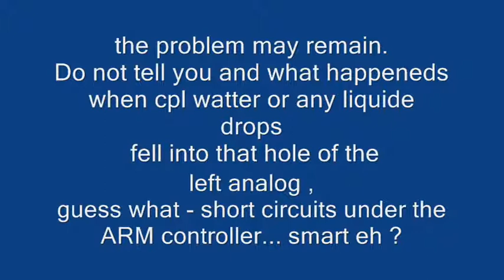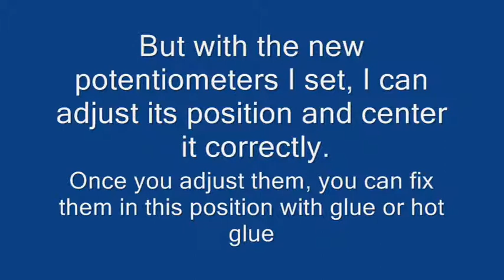PS4 controller take my FIX and get rid of stupid analog problems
PS 4 controllers quality is disgusting.
Especially the left analog module gives the most defects.
Due to the "incredible" engineering thought, the ARM controller
with the BGA installation is located near it. Each time you press
 the L3 button, the ARM controller's solders are under stress.
 All motherboard models except the last one 050/055 has those problems.
Even if you replace the analog module (or potentiometers only),
 the problem may remain.
Do not tell you and what happeneds when cpl watter or any liquide  drops
 fell into that hole of the left analog ,
guess what short circuits under the ARM controller... smart eh ?
This controller pissed me off , because tryed 10 brand new analog
modules and it was still in same stupid position .
That's why here grab my  FIX that will help you use the
 controller without having to buy a new one again ...
For easier installation, I use part of the PS2 slim laser PVR 802,
 it fits perfectly to the joystick's motherboard as there is
also a hole for the screw. It is good to put an insulating tape
on the bottom side .Remove the original potentiometers and
solder others with a value of 20 kΩ (can also be used 30/40 kΩ).
 Then solder wires from them to the potentiometers of the analog
module.
On the computer test,  can see if the left analog module is
 aligned correctly. In my case, it was not at the center
but slightly left and slightly down. But with the new
potentiometers I set, I can adjust its position and center
 it correctly. Once you adjust them, you can fix them in this
position with glue, nail polish or hot silicon o4r whatever you
pick
You can see how the left analogue arrow moves left on the
internet browser, in games may not be felt, but in some this is
a huge problem .

Well SONY - sorry will not buy new junk controller , will use same one ;)